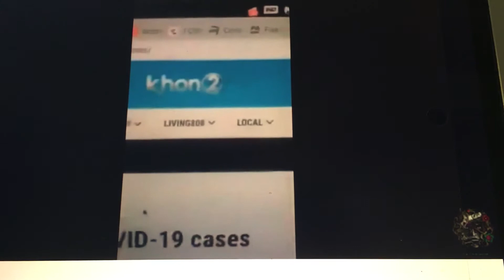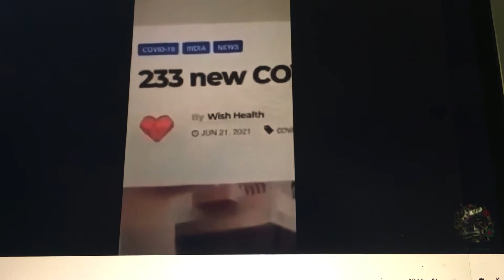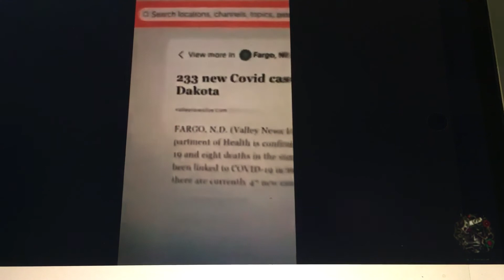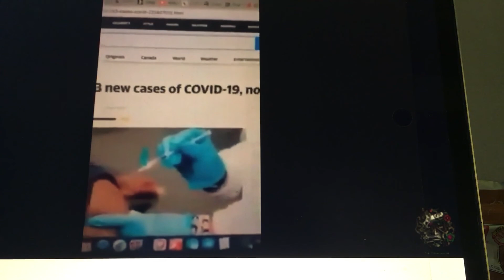Isn’t this interesting?